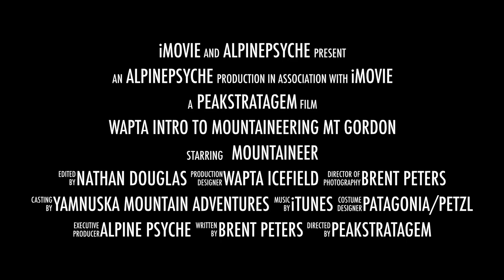Mount Gordon Wapta Icefield Summit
The final challenge for these adventurers on an Introduction to Mountaineering is Mt Gordon 3203m. Travel with them to the summit.